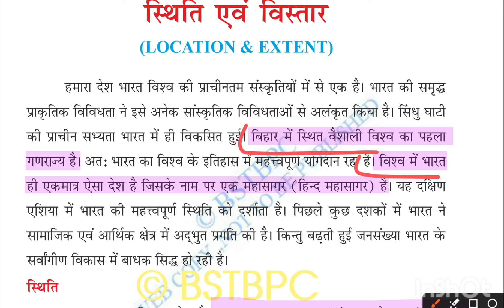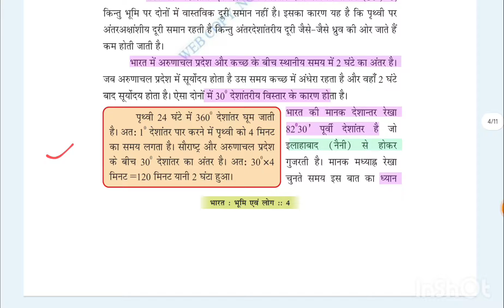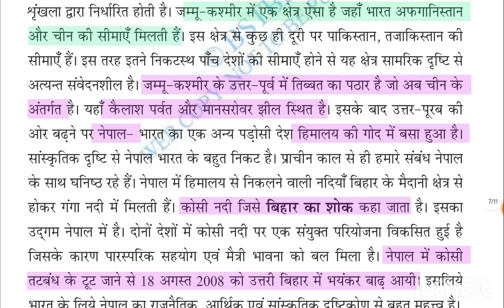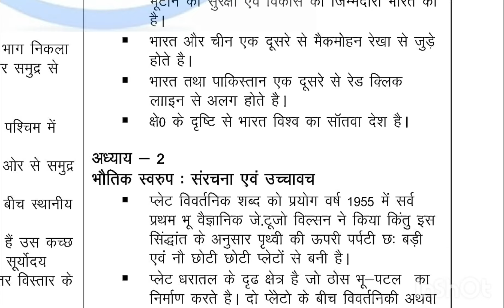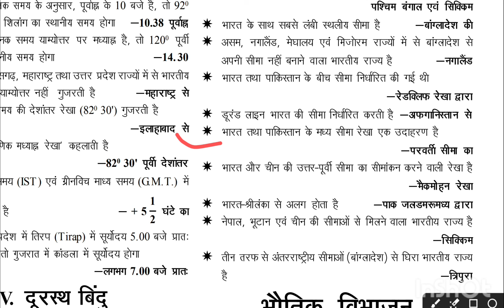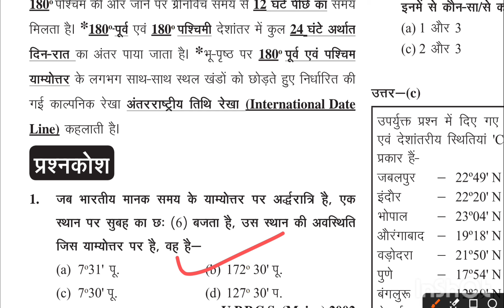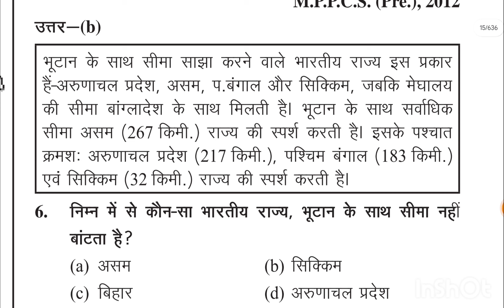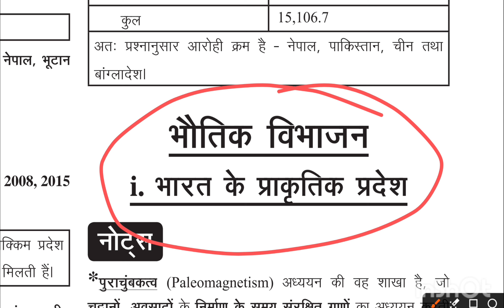भारत का भुगोल/मैराथन क्लास+MCQ Series/bpsctre3exam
bpsc tre3. 0 form fill up
bpsc world
bpsc tre 3 seat
bpsc tre3.0 syllabus
bpsc tre3.0 exam date
bpsc tre 3 paper analysis
bpsc tre 3 exam date
bpsc tre3.0 vacancy details
bpsc tre 3 admit card
bpsc tre 3 math
bpsc tre 3 paper
bpsc tre3 9-10 exam date
bpsc tre 3 admit card 2024
bpsc tre 3 answer
bpsc tre 3 batch
bpsc tre3 best book
bpsc tre3 by rahul sir
bpsc tre 3 by sunny sir
bpsc tre book
bpsc tre3 stet
bpsc tre 3 centre list
bpsc tre 3 current
current affairs marathon for bpsc tre3